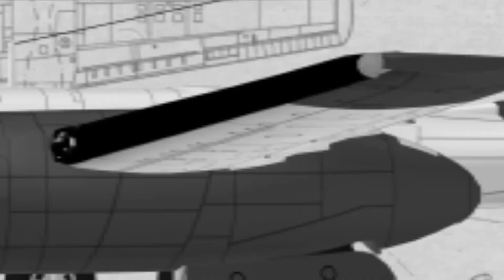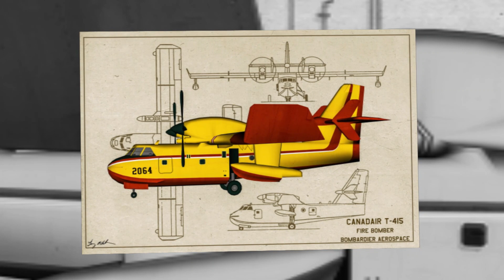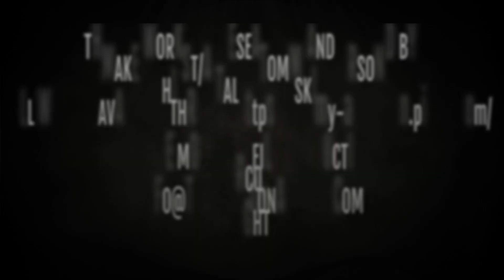Aerial Firefighting Artwork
The  artwork created of the aircraft flown by firefighting departments and companies across the United States and Canada, created by Tommy Anderson owner of Coyote Mountain Film Productions, Norco, CA Copyright @2023